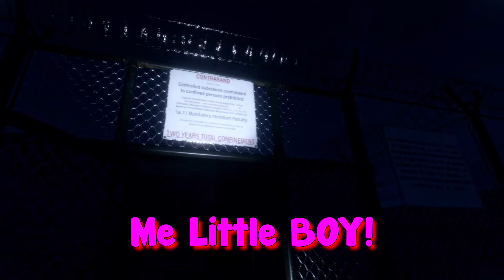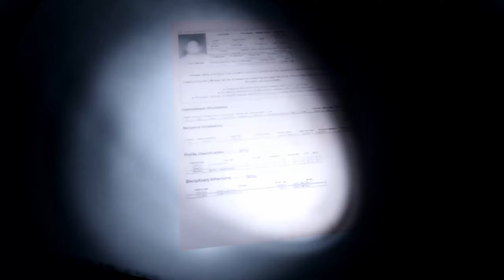Phasmophobia 60 Days In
Phasmophobia 60 Days In Featuring OdenMeepiouse, FuzzyMeep Two and Meep My Fuzzy.

VR Setup- Valve Index Full Kit

Graphics card- ASRock Phantom Gaming D Radeon RX 5700 XT 8G OC Video Card, RX5700XT PGD 8GO